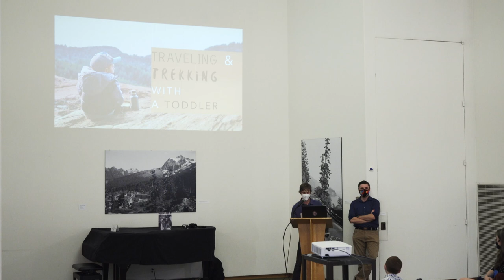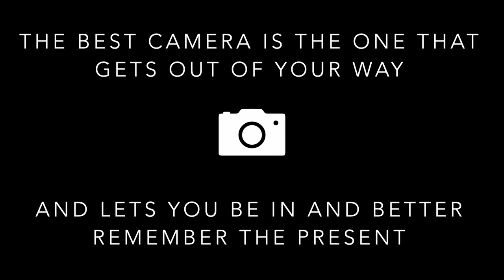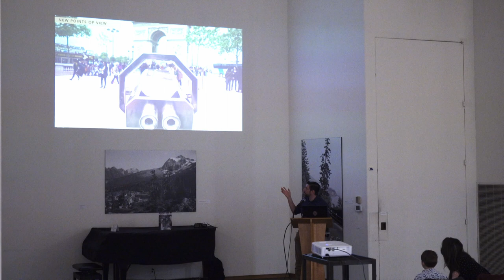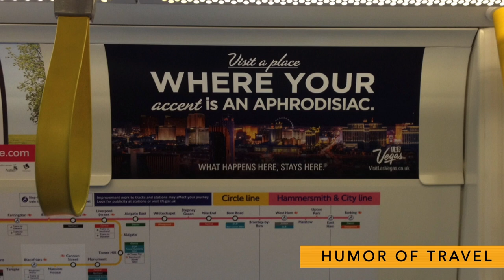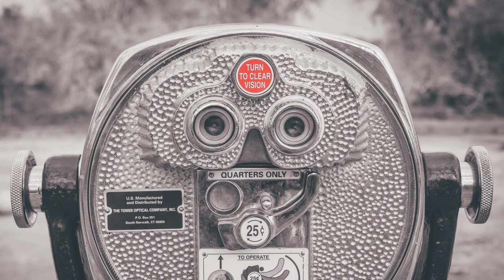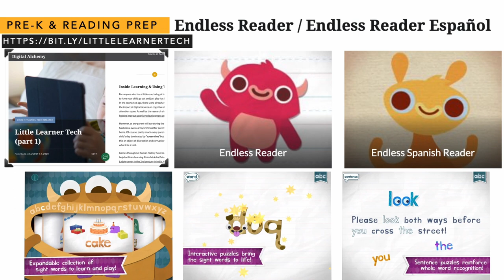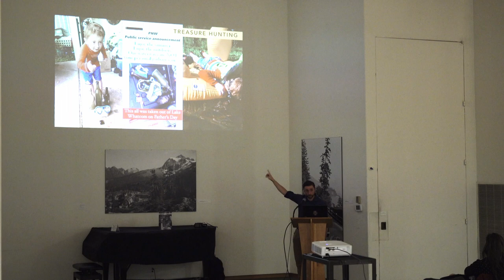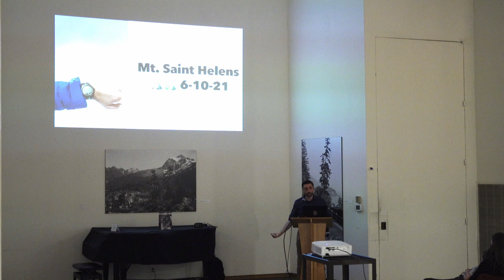Parks & Recreation Travelogue: Traveling and Trekking with a Toddler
Educator, photographer, and technologist AJ Barse shares stories, philosophy, and photography from his experiences traveling the Pacific Northwest, Japan, and Europe. Though the pandemic stopped international travel, it increased his local explorations. AJ shares his insights as a father teaching his now 5-year-old the value of travel and exploration through “adventure school” in the Pacific Northwest.